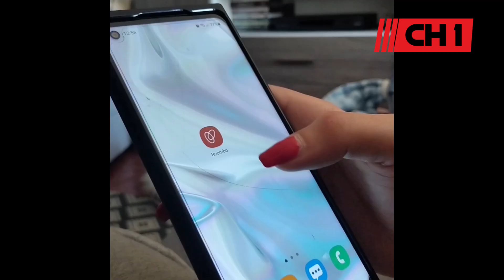𝗫𝗫𝗜𝗜𝗜 𝗙𝗲𝗶𝗿𝗮 𝗱𝗼 𝗙𝗼𝗹𝗮𝗿 | 𝗩𝗮𝗹𝗽𝗮𝗰̧𝗼𝘀 | 𝟯/𝟯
Encerrado o ciclo do Folar 2023